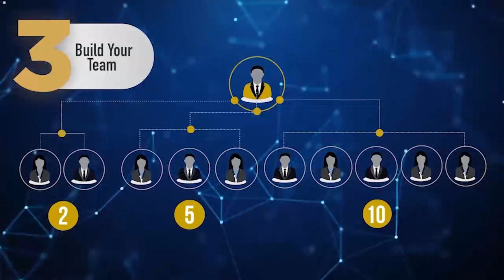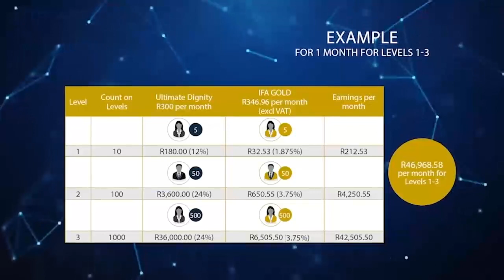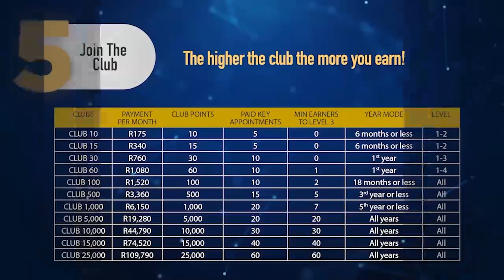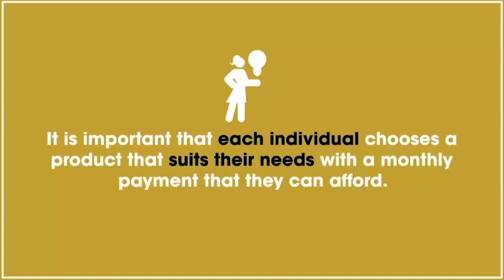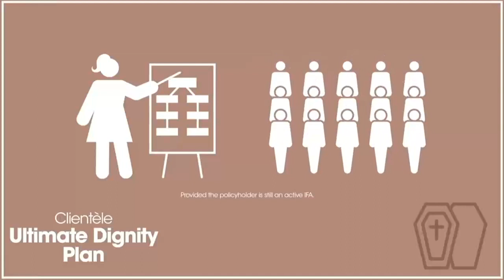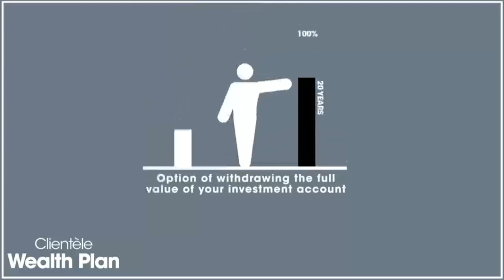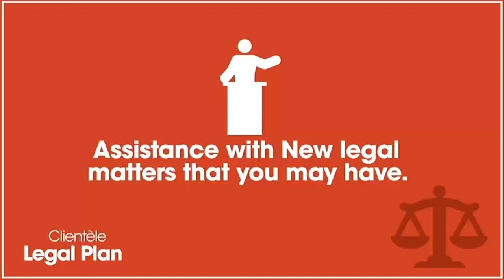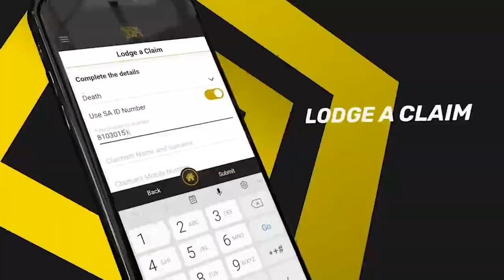Goitsemang Nape: Digital Presentation